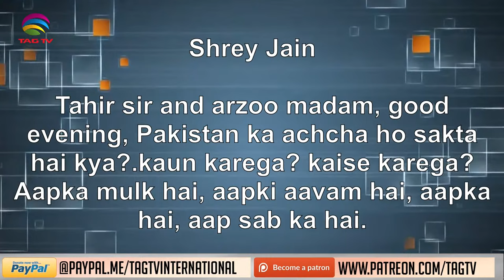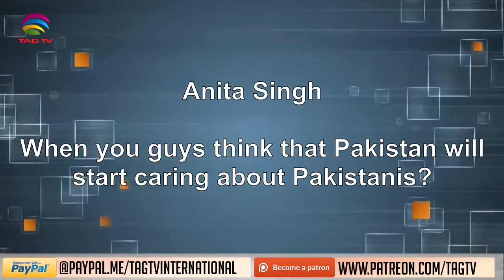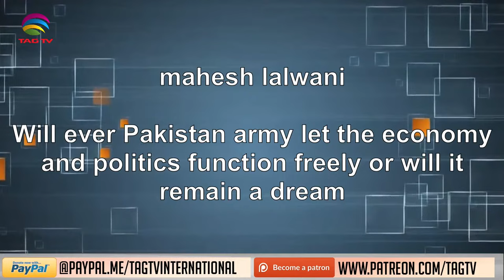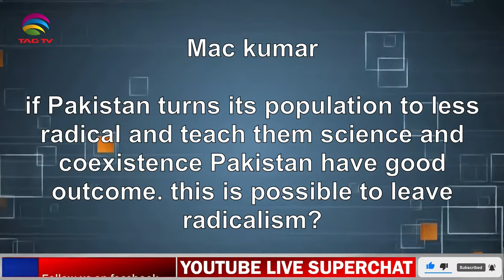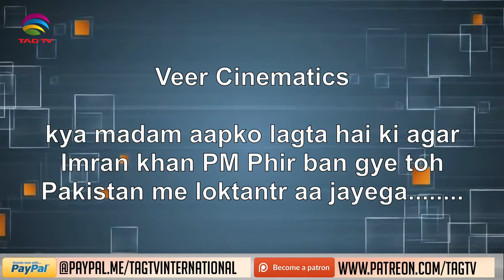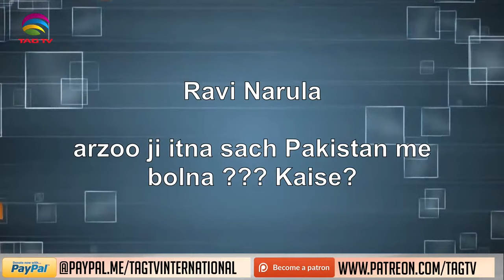Imran Khan's playboy life further exposed - Arzoo Kazmi Live with Tahir Gora